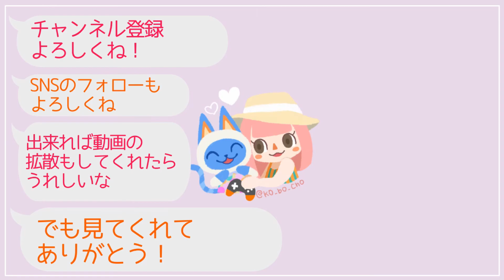【あつ森小ネタ】イースターの新家具！？フライングゲットしてるちゃちゃまる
この家具見た事ないんだけど新しい家具だよね？
私が知らないだけで前からあった？

それにしてもどこから入手したのちゃちゃまる

こーぼーちょーです
主にゲームの動画を配信しています

アプデ
アップデート
イースター
あつ森
小ネタ